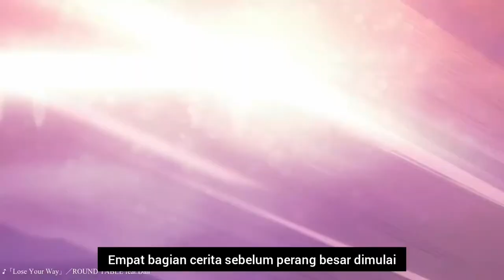Fate/Grand Order - Epic of Remnant All Pseudo-Singularity PV[Subtitle Indonesia]